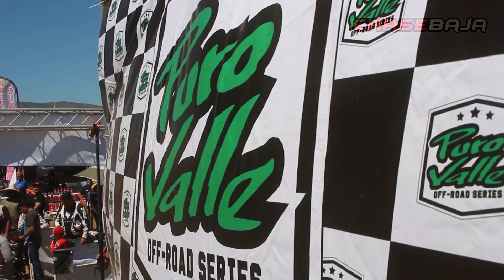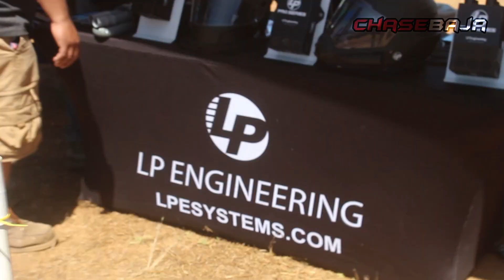Resumen | PuroValleKids | 3er Round Poker Run | Pista 2 Alamos, Valle de las Palmas,B.C.06 Mayo 2023